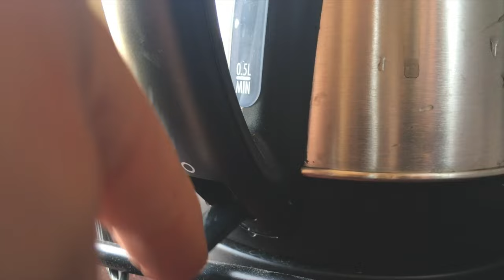We only bought ONE Teddy Bear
S•U•B•S•C•R•I•B•E  ^^^ A_B_O_V_E
• Snap /// BeMe: sethjamesdemoor

YouTube. well you're already here . cheers .